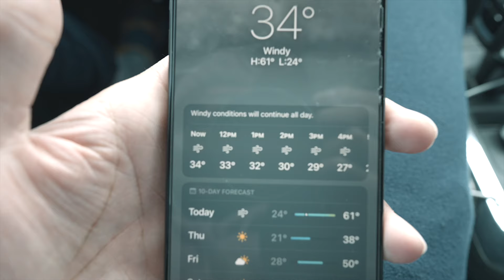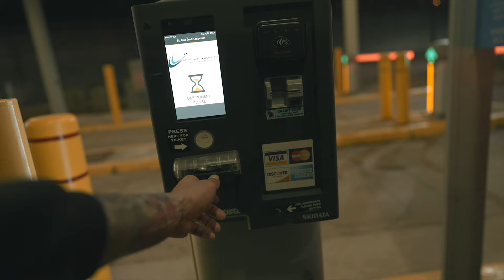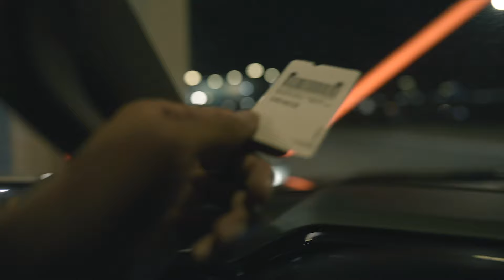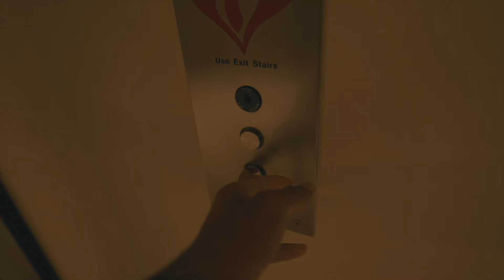Weekend in my life..Miami Travel Vlog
My Favorite Items:

Dyson V11 cordless vacuum:

Jimmy Bed Vacuum Cleaner:

Arched Full Mirror: